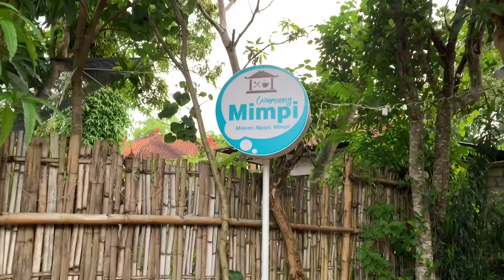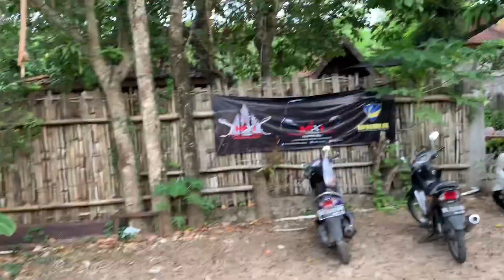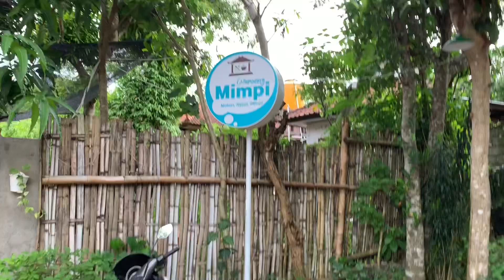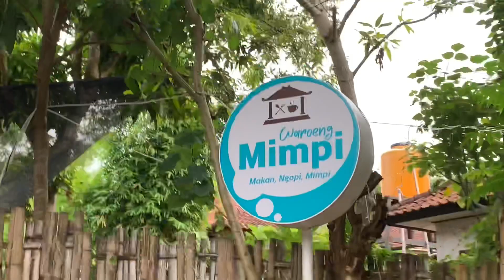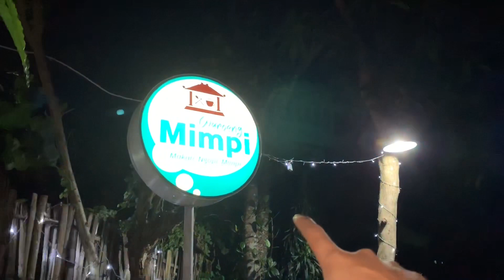Xpander Vlog #31 Undangan MIXI Bali dan Waroeng Mimpi. Enak dan Cozy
Undangan MIXI Bali dan Waroeng Mimpi. Terima Kasih Undangannya... Sering2 Undang Yaaa

Waroeng Mimpi, Jimbaran. Bali